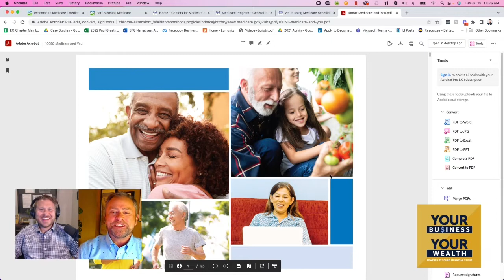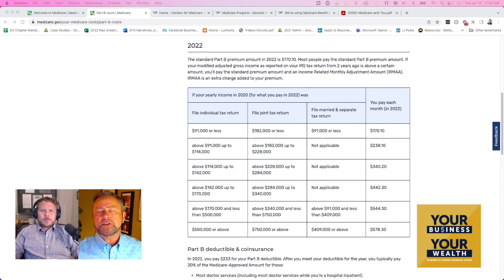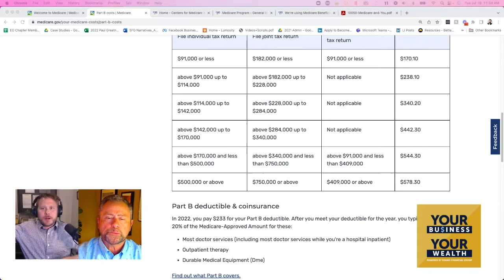#243: Medicare – Unscrambling the Alphabet Soup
You can find the links and resources for this episode on our

Want a complimentary copy of our latest book, Your Business Your Wealth?

All you have to do is review our podcast (on Apple Podcast / Spotify / Stitcher), then email us a screenshot of your review to and we'll mail you a copy of our latest book.

This Material is Intended for General Public Use. By providing this material, we are not undertaking to provide investment advice for any specific individual or situation or to otherwise act in a fiduciary capacity. Please contact one of our financial professionals for guidance and information specific to your individual situation.

Sound Financial LLC dba Sound Financial Group is a registered investment adviser. Investments involve risk and, unless otherwise stated, are not guaranteed.  Be sure to first consult with a qualified financial adviser and/or tax professional before implementing any strategy discussed herein. Past performance is not indicative of future performance. Insurance products and services are offered and sold through Sound Financial LLC dba Sound Financial Group and individually licensed and appointed agents in all appropriate jurisdictions.

This podcast is meant for general informational purposes and is not to be construed as tax, legal, or investment advice. You should consult a financial professional regarding your individual situation. Opinions, estimates, forecasts, and statements of financial market trends are based on current market conditions and are subject to change without notice. Past performance is not a guarantee of future results.